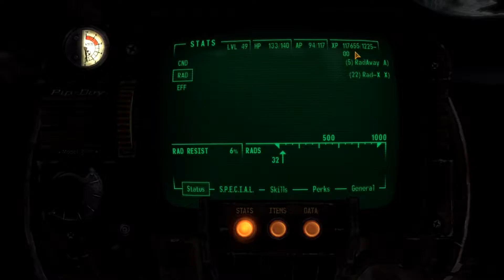Let's Play Fallout New Vegas Modded | Ep. 66 | More Like Brotherhood of Lame Quests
More BHS questles